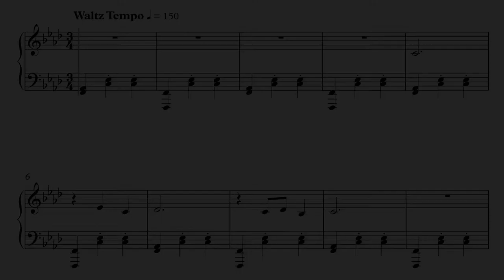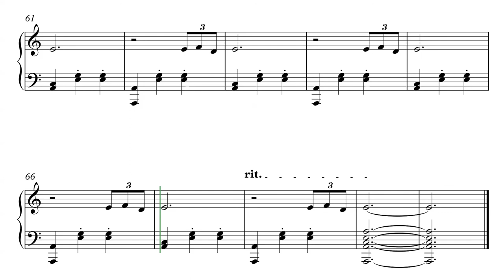MOMENTUM (Circus Waltz) by William Brenner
MOMENTUM (Circus Waltz) by William Brenner - Grade 4
(Two pianists recommended)

An other piano theme! I’m proud to present you Momentum, a circus waltz fully written by me. While listening to it, try to imagine a disorganised clown walking by the stage of a creepy theater… Do you see it?🤡😱